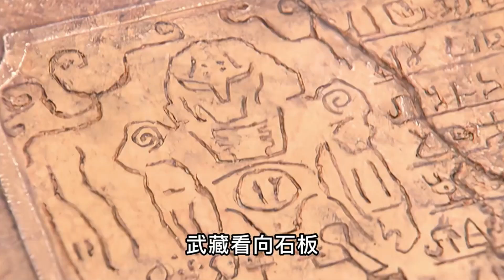高斯奥特曼：人类污染海洋海神大人爆怒！高斯保护人类差点牺牲？